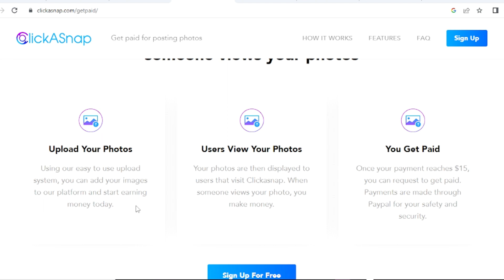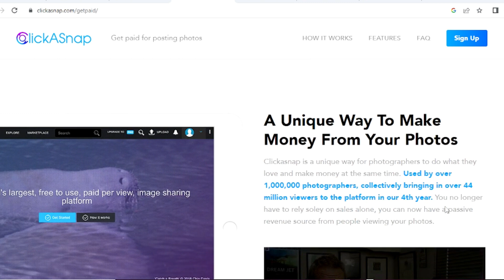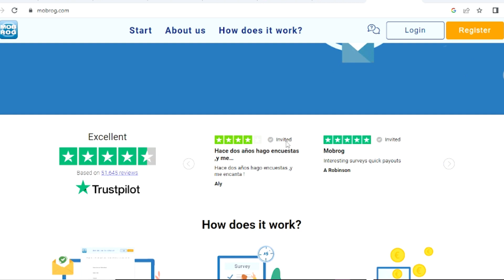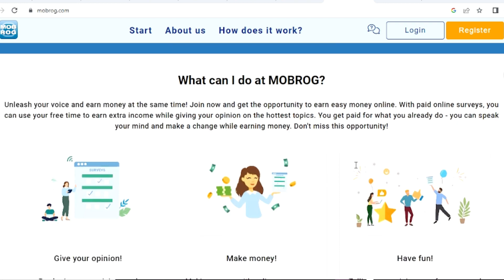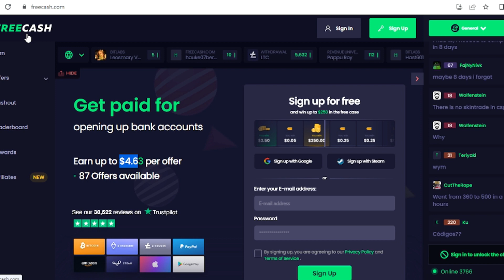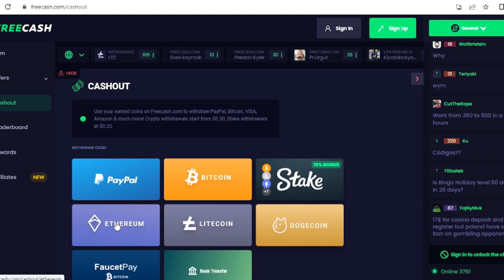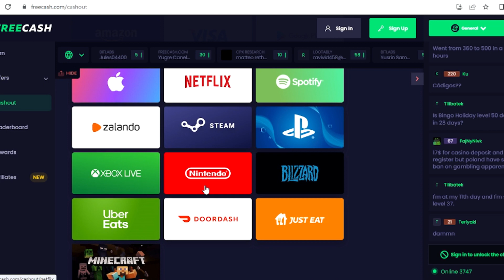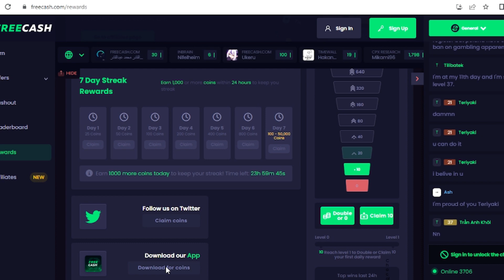This App will Pay you FREE N25,000 Naira Weekly ( No Investment) Make Money Online in Nigeria 2023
In this video, we would be talking about how you can make up to N25,000 Naira Online In Nigeria 2023 weekly with no investment, using your Smartphone and data connection.So if you are probably searching for "how to make money online in nigeria using your smartphone" as a student, Or with no investment in 2023.Then this video, is the right video for you.Ensure you watch to the end and also subscribe to my youtube channel, so you can learn how to make money online in Nigeria With No Investment Using Your Smartphone or laptop.If your a student in Nigeria, this could be really a great way to earn money online.

My name is Divine Kennedy(Still Known as Coach Vine) and I create videos that show you how to make money online. If you are interested in learning how to earn money online then this YouTube Channel and video will show you everything you need to know on how to make money online. I teach real genuine ways that will show you how to make money online fast even if you have a full-time job and need a side income or side hustle ideas